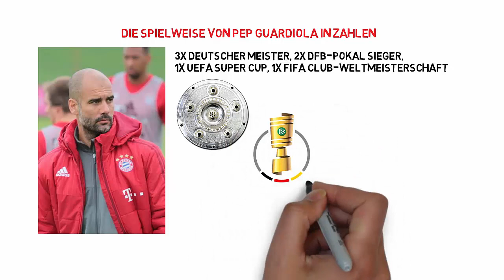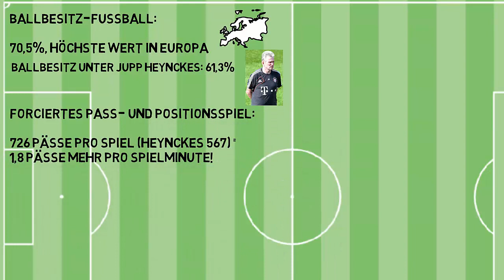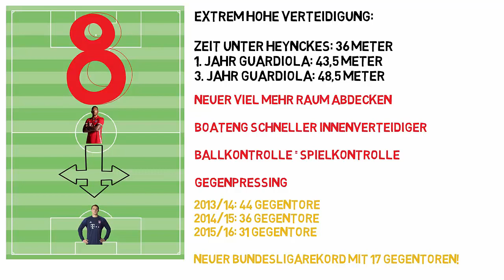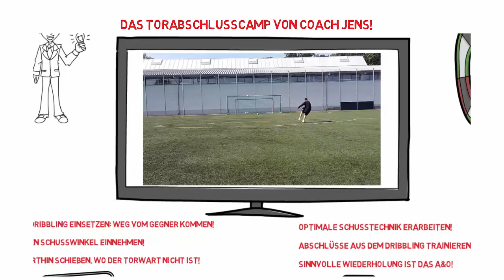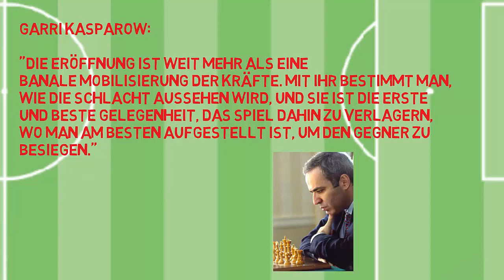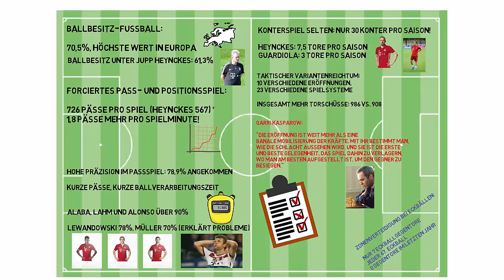Pep Guardiolas Spielweise in Zahlen: Coach Jens klärt auf!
Coach Jens analysiert Pep Guardiolas Spielweise in Zahlen.

Kauft jetzt das Buch von Marti Perarnau, weil ihr dadurch Coach Jens unterstützt